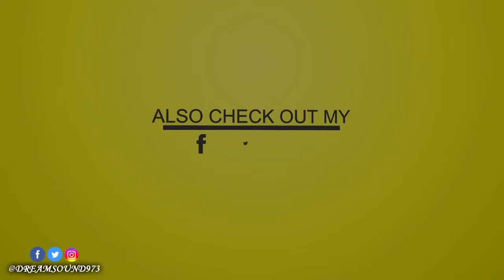Serani - Hot Like You (Clean) [Belly Bounce Riddim]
Belly Bounce Riddim 2017

Coming Soon on All Digital Platform !

01-Byll Gatez - Like The Way You (Clean)
02-Razor B - Indian Tek Ova (Clean)
03-Spotlight - Annie (Clean)
04-Harry Toddler - Woei Woie Brazil (Clean)
05-Ganggolie & Sekklez - Belly Roll (Clean)
06-Fambo & Jade Face - Lights Camera Action (Clean)
07-Pamputtae - Get Down On It (Raw)
08-Serani - Hot Like You (Clean)

FB. @CorneliusRecords @cornelius.daley.7, TT, IG. @CorneliusDaley

Promo Team FB. @Mostwantedrecordsreggae, TT. @Pronutroriddim @MWRGROUP, IG. @MostWantedRecords